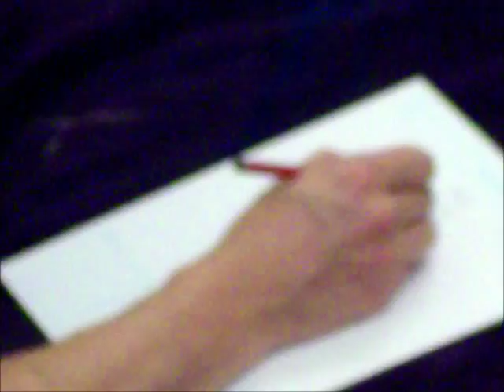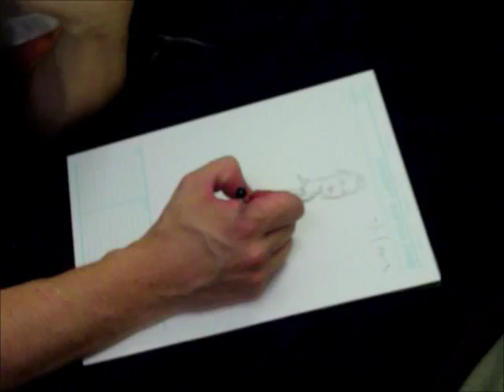Zahra Stardust painted by Damien Lasaration for the annual Archibald Prize for 2013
Zahra Stardust painted by Damien Lasaration for the annual Archibald Prize for 2013. Zahra Stardust is a politician, and an activist. In a vast way she smacks the reason firm with a jolt of energy and a bright lashing of the alternative. The Archibald Prize brings diverse subjects to the AGNSW walls. Will this be a welcome addition to the gallery's hall of fame?

The competition runs annually and competition is fierce as it is favoured.  Twitter your support on @DLasaration
Make this year a reason to do so because art needs color and it needs reason to see beyond the black and white!